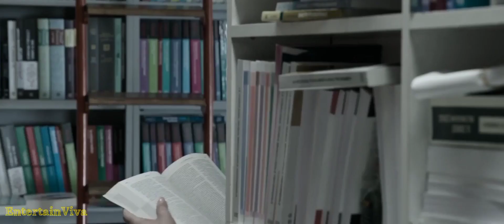[FMV] House of Gucci | Sweet Dream | Eurythmics | Music Video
House of Gucci is a 2021 American biographical crime drama film directed by Ridley Scott, based on the 2001 book The House of Gucci: A Sensational Story of Murder, Madness, Glamour, and Greed by Sara Gay Forden.

The film follows Patrizia Reggiani (Lady Gaga) and Maurizio Gucci (Adam Driver), as their romance transforms into a fight for control of the Italian fashion brand Gucci.

Jared Leto, Jeremy Irons, Jack Huston, Salma Hayek, and Al Pacino also star.

Scott wanted to make a film about the Gucci dynasty after acquiring rights to Forden's book in the early 2000s.

The project languished for several years, with a number of directors and rumored actors being considered before Scott and Gaga became officially attached in November 2019.

Much of the remaining cast joined the following summer, and filming began in Italy, lasting from February through May of 2021.

CAST:
Lady Gaga as Patrizia Reggiani
Adam Driver as Maurizio Gucci
Al Pacino as Aldo Gucci
Jeremy Irons as Rodolfo Gucci
Jared Leto as Paolo Gucci
Jack Huston as Domenico De Sole
Salma Hayek as Giuseppina "Pina" Auriemma
Camille Cottin as Paola Franchi
Reeve Carney as Tom Ford
Alexia Muray as Silvana Reggiani
Vincent Riotta as Fernando Reggiani
Florence Andrews as Jenny Gucci
Mia McGovern Zaini as Alessandra Gucci
Mehdi Nebbou as Said
Miloud Mourad Benamara as Omar
Mădălina Diana Ghenea as Sophia Loren
Youssef Kerkour as Nemir Kirdar
Antonello Annunziata as Karl Lagerfeld
Catherine Walker as Anna Wintour
Martino Palmisano as Richard Avedon
Gaetano Bruno as Franco

🎤 Sweet Dream , Eurythmics / Lyrics:
LYRICS:

[Chorus]
I've traveled the world and the seven seas
Everybody's lookin' for something

Song                                     Sweet Dreams (Are Made of This) [2018 Remastered]
Artist                                          Eurythmics, Annie Lennox, Dave Stewart
Writers                                       Dave Stewart, Annie Lennox
Licensed to YouTube by         SME (on behalf of Sony Music UK); UNIAO BRASILEIRA DE EDITORAS DE MUSICA - UBEM, LatinAutorPerf, ASCAP, LatinAutor - UMPG, UMPG Publishing, ARESA, CMRRA, UMPI, and 13 music rights societies